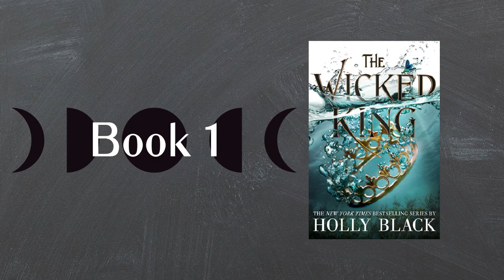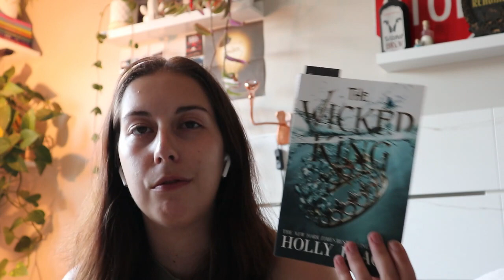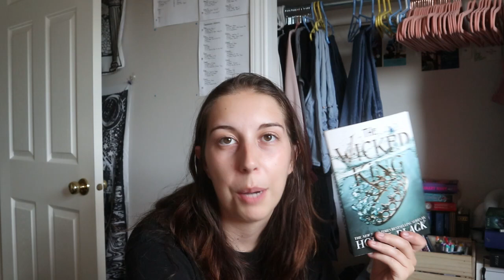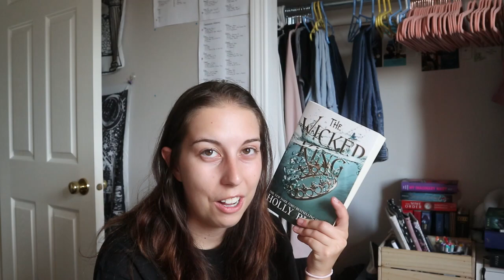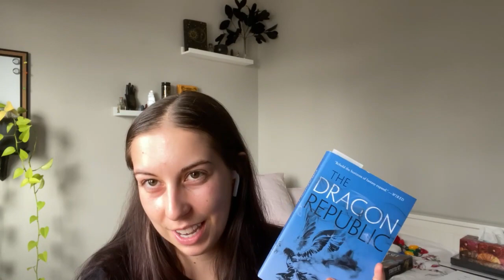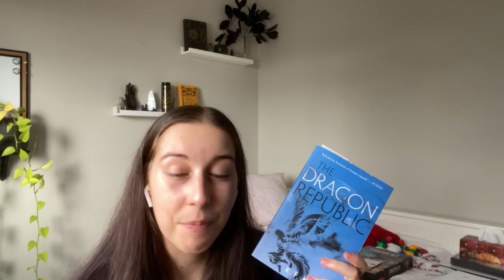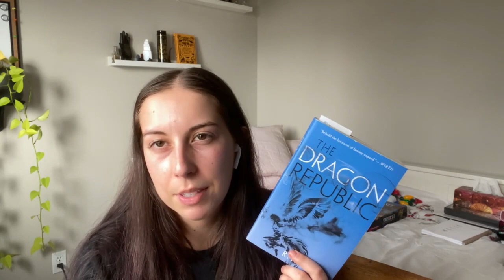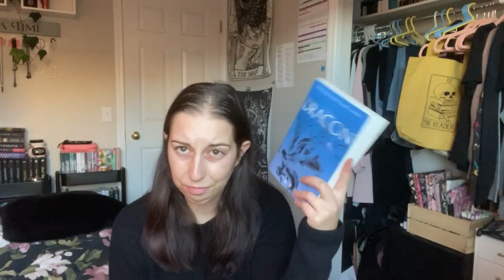Three AMAZING Reads - Reading Vlog #42